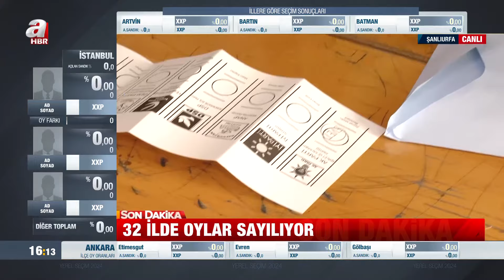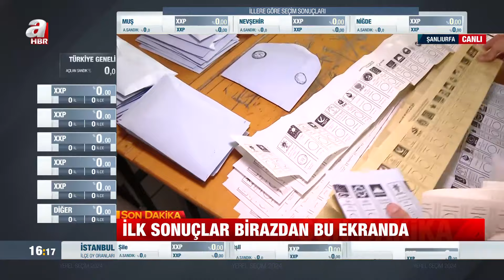32 ilde oylar sayılmaya başladı! Doğuda sandıklar kapandı | A Haber